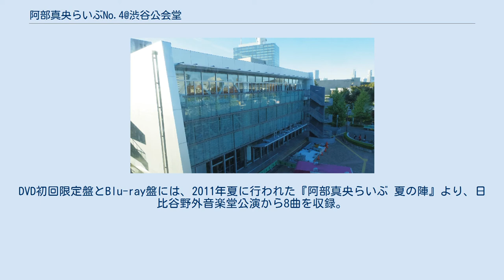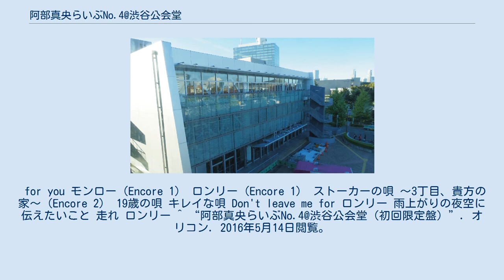阿部真央らいぶNo.4@渋谷公会堂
『阿部真央らいぶNo.4@渋谷公会堂』（あべまおらいぶ ナンバー4 アット しぶやこうかいどう）は、阿部真央のライブ映像集。
2012年12月5日発売。
 自身2作品目となるライブ映像作品。
2012年夏に行われた自身4度目の全国ツアーで、初のホールツアーである『阿部真央らいぶNo.4』より、7月31日の渋谷公会堂公演の模様と、ツアードキュメント映像を収録。
 今回はDVDに初回限定盤と通常盤の他、初となるBlu-ray盤の3形態で発売。
DVD初回限定盤とBlu-ray盤には、2011年夏に行われた『阿部真央らいぶ 夏の陣』より、日比谷野外音楽堂公演から8曲を収録。
 How are you? 戦いは終わらない 世界はまだ君を知らない ふりぃ 春 君を想った唄 じゃあ、何故 貴方の恋人になりたいのです 側にいて 嫌われてないかな Sunday morning 阿部真央Band×勝手にしやがれ Horns Medley プレイボーイ loving DARLING ここにいて いつの日も ポーカーフェイス モットー。
 for you モンロー（Encore 1） ロンリー（Encore 1） ストーカーの唄 ～3丁目、貴方の家～（Encore 2） 19歳の唄 キレイな唄 Don't leave me for ロンリー 雨上がりの夜空に 伝えたいこと 走れ ロンリー ^ “阿部真央らいぶNo.4@渋谷公会堂（初回限定盤）”. オリコン. 2016年5月14日閲覧。